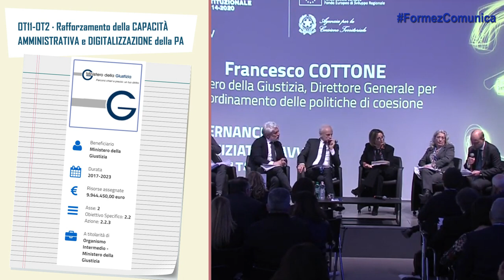OT11-OT2: intervista a Francesco Cottone - Ministero della Giustizia